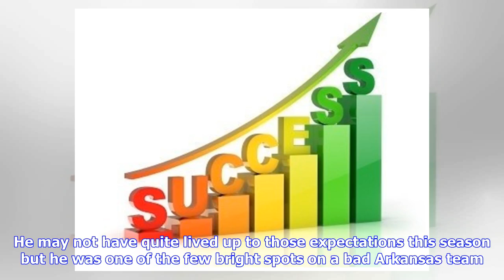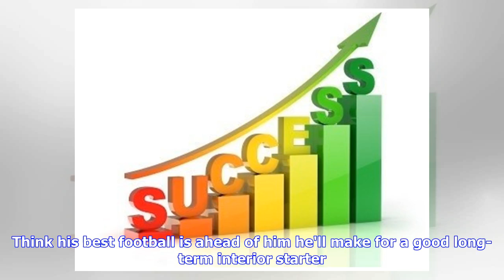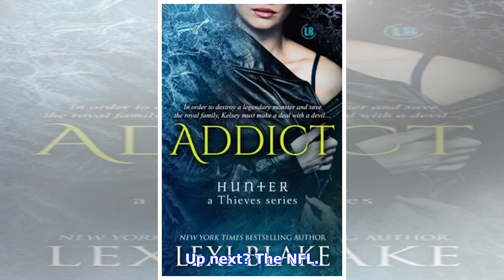Hjalte Froholdt Is A Versatile But Developmental OL Who Could Have A Big Future With The Redskins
Hjalte Froholdt, OG/CSchool: Arkansas | Conference: SECCollege Experience: Senior | Age: 22Height / Weight: 6-4 / 306 lbsProjected Draft Status: 4th or 5th RoundNFL Comparison: Sean Harlow College Statistics N/A Player Overview Hjalte Froholdt (Yell-duh Fro-holt) was an exchange student from Svendborg, Denmark when he first came to America back around 2013. Froholdt landed in Ohio where he started playing football to immerse himself more in the culture and make friends. Froholdt moved to Florida...